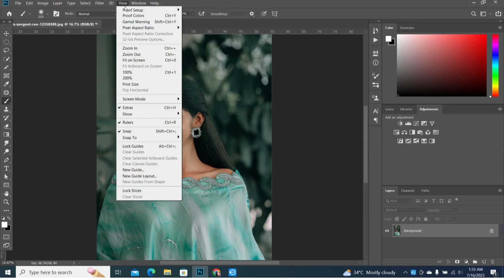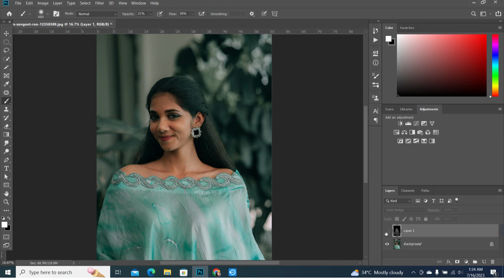Mastering Stunning Lighting Effects in Photoshop | Step-by-Step Tutorial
Learn how to master the art of creating mesmerizing lighting effects in Adobe Photoshop with this comprehensive guide.